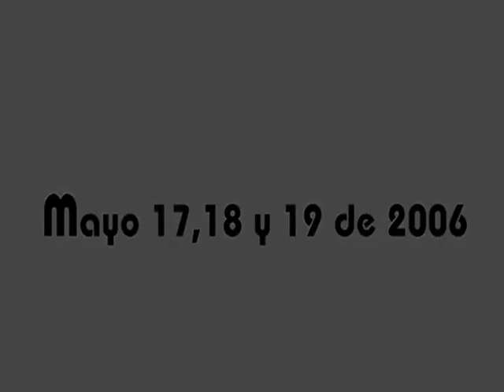ver ciencia caribe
la fuerza del caribe